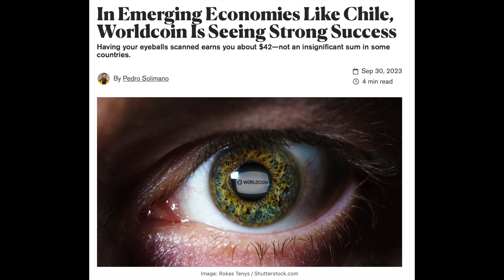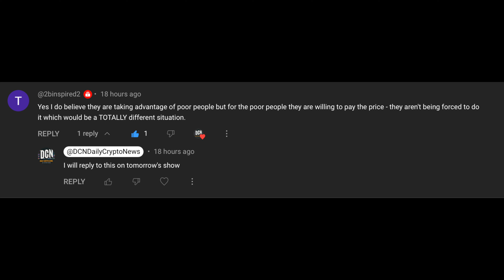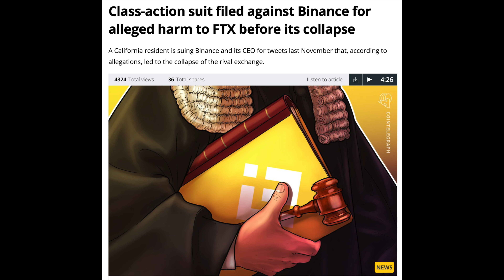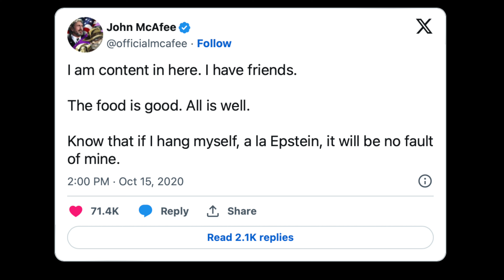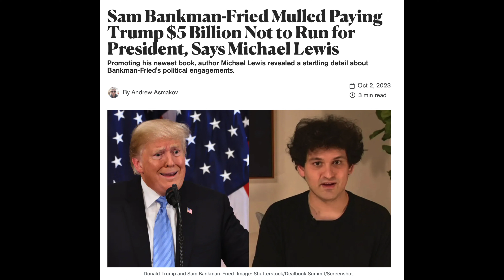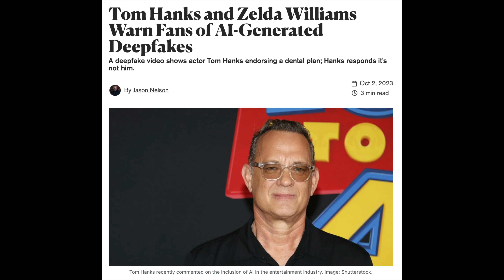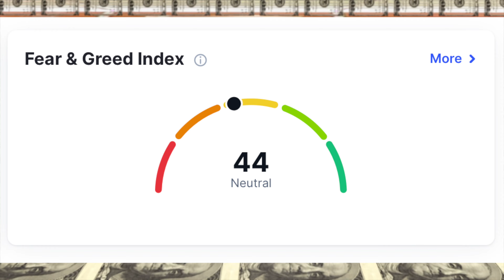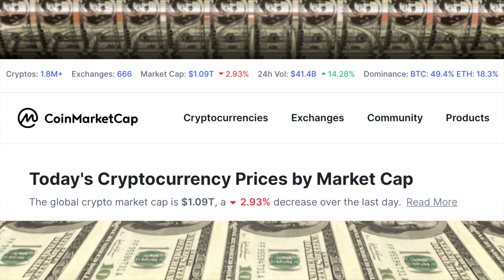Oct 3: Terra Case, Binance Suit, McAfee's Suicide, ETH ETF, FTX $5B to Trump, Chainalysis Layoffs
In this episode, we unravel the latest in the crypto legal landscape. Investors drop the lawsuit against Terraform Labs and Do Kwon, bringing closure to a contentious chapter. Explore the class-action suit filed against Binance, alleging harm in the wake of FTX's collapse. Dive into the confirmation of crypto legend John McAfee's suicide by Spanish courts. Witness a historic moment as Ethereum future ETFs start trading in the U.S. Get the inside scoop on the revelation that the former FTX CEO explored the possibility of paying Donald Trump $5 billion not to run for office. Hear the cautionary messages from Tom Hanks and Zelda Williams about the rise of AI-generated deepfakes. Lastly, uncover the on-chain sleuthing firm Chainalysis' decision to slash its headcount by 135.

0:00 - Intro
0:20 - Listener Commet
4:01 - Terra Lawsuit
4:35 - FTX Suit
6:40 - McAfee
7:13 - ETH Futures
7:44 - SFB $5B
8:53 - AI Deep Fakes
10:40 - Prices

Daily Bitcoin, Ethereum, & Crypto News!